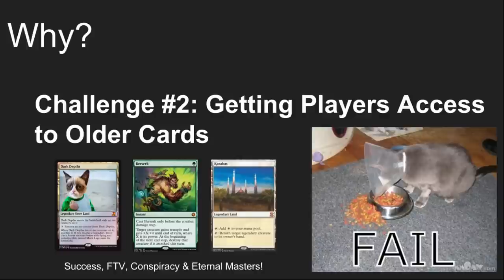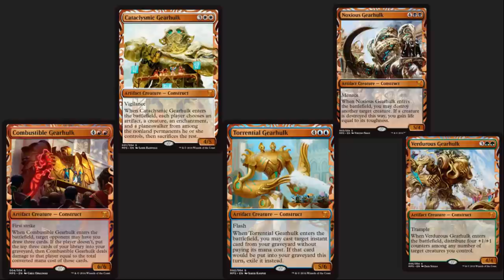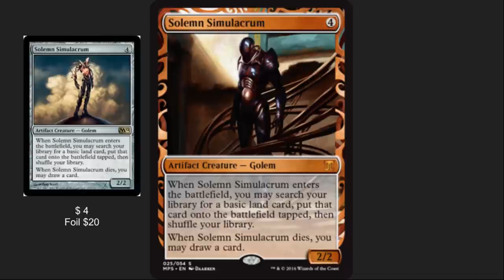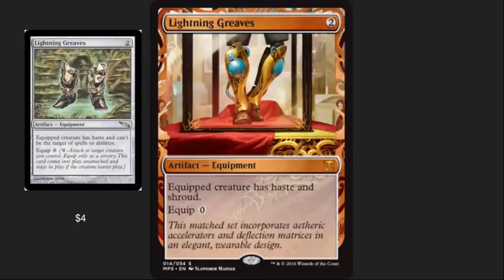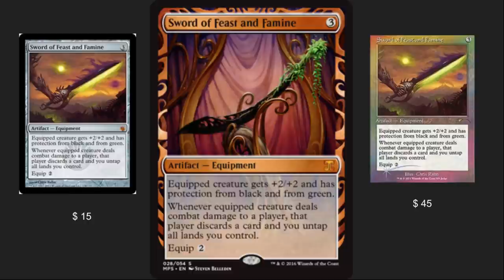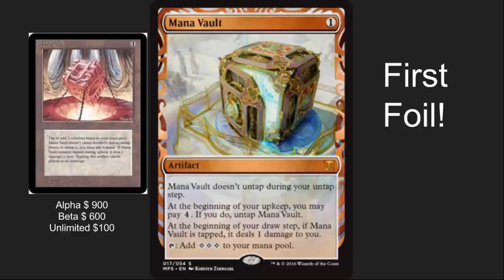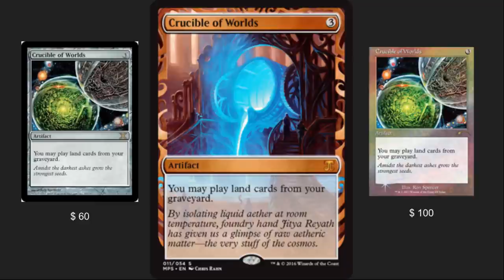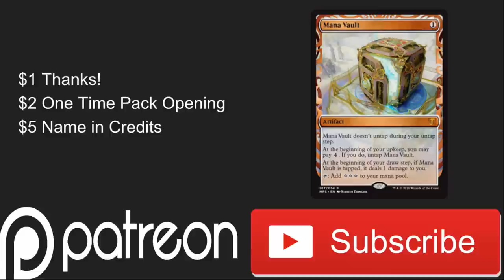Masterpiece Series Kaladesh Inventions - Mythic MTG Tech # 318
Complete breakdown of all the Kaladesh Masterpiece cards cards for Magic The Gathering.
Cards include: Crucible of Worlds, Mana Vault, Sol Ring, Aether Vial and many more

Or out at LGSs in